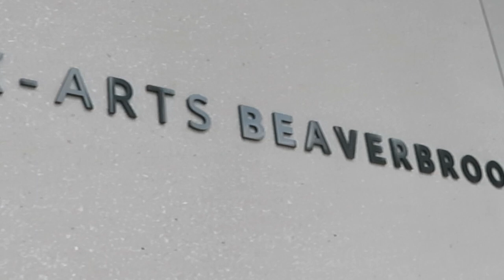Beaverbrook Art Gallery, New Brunswick (旅遊足跡)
We enjoyed our visit to Beaverbrook Art Gallery in Fredericton for its diverse and high-quality exhibitions, providing a rich cultural experience which a strong sense of connection and appreciation for the arts.

Travel Footprints (旅遊足跡) Destination & Date:
Fredericton, New Brunswick    Aug 2023